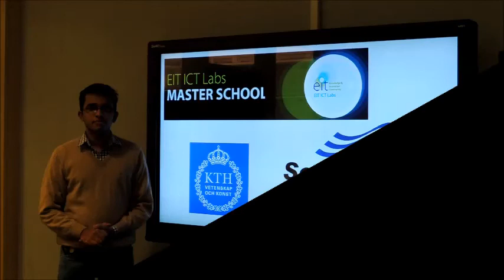Video interview of Dr. Ganesh Devaraj Unabridged